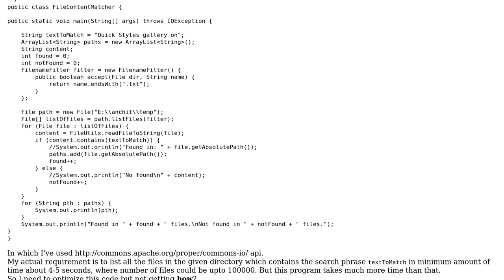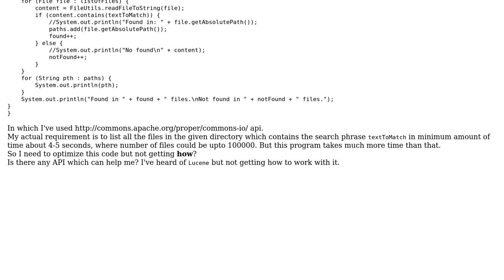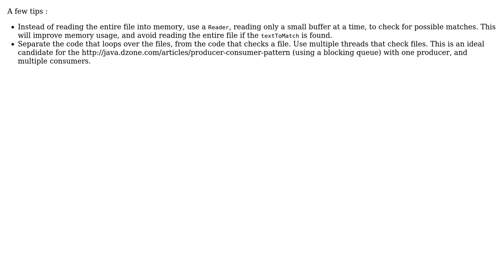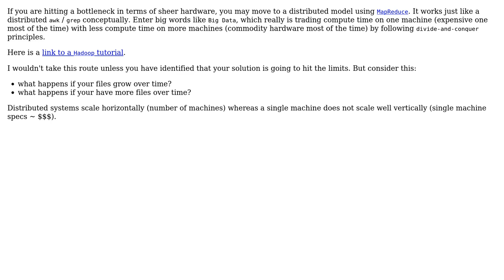Code Review: searching word or phrase among files (3 Solutions!!)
Code Review: searching word or phrase among files

With thanks & praise to God, and with thanks to the many people who have made this project possible! | Content (except music & images) licensed under CC BY-SA | Music | Images & others | With thanks to user tobias_k user Mohammad Faisal user dnozay user bowmore and the Stack Exchange Network Trademarks are property of their respective owners. You are responsible for your own actions.